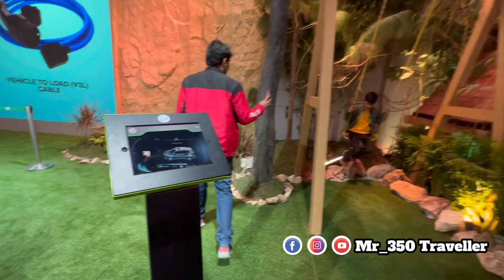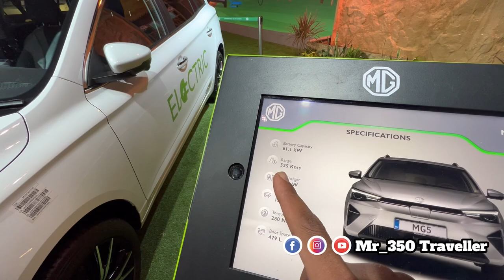Morris Garages ಅವರ Upcoming Carಗಳು😱ಇಲ್ಲಿ ಇದೆ ನೋಡಿ | Auto Expo 2023 In Kannada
morris garages,morris garages india,mg morris garages 2023 !